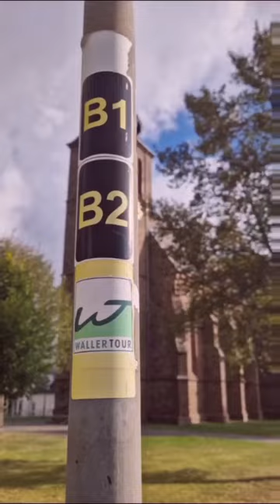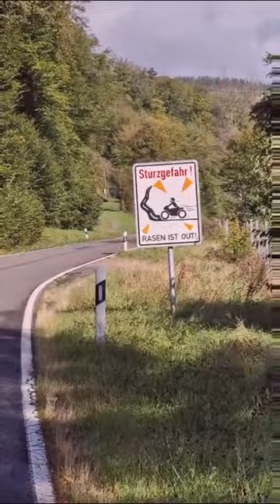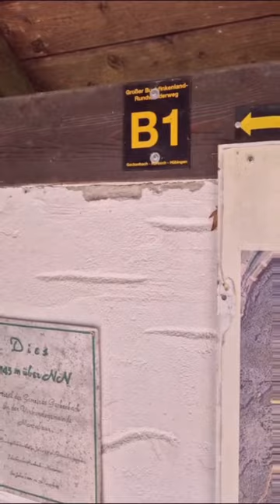zorza polarna - godra (Oficjalna rolka)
"Edoen" autorstwa Godra przedstawia złożoną interakcję ambientowych pejzaży dźwiękowych, które przenoszą słuchacza do krainy spokojnej ciszy i eterycznego piękna. Jako album ambientowy, wywołuje poczucie miejsca i atmosfery, opierając się na dźwiękach, aby tworzyć immersyjne doświadczenia zamiast tradycyjnych struktur muzycznych. Muzyka ambient, gatunek zapoczątkowany przez artystów takich jak Brian Eno, ma na celu wywołanie spokoju i podniesienie stanu świadomości, często wykorzystując długie, powoli rozwijające się struktury.

Termin "Edoen" wydaje się odnosić do okresu Edo w Japonii, czasu charakteryzującego się pokojem, wzrostem gospodarczym i rozkwitem sztuki od 1603 do 1868 roku. Wpływ tego okresu można dostrzec w estetyce albumu, który może czerpać inspirację z tradycyjnej muzyki japońskiej i dźwięków natury, odzwierciedlając harmonię między człowiekiem a przyrodą. Ta harmonia jest również kluczowym tematem w muzyce ambient, która często integruje dźwięki natury, aby wzmocnić doświadczenie słuchania.

Dekodowanie tytułu albumu
"Edoen" może być połączeniem "Edo" (historycznej nazwy Tokio w okresie Edo) i "en", japońskiego słowa oznaczającego "ogród" lub "park". Razem mogą one oznaczać metaforyczny lub dosłowny ogród z okresu Edo, symbolizujący spokojne schronienie w przyrodzie i historii. To pasuje do zamierzenia muzyki ambient, która ma zapewniać audialną ucieczkę i medytacyjne doświadczenie.